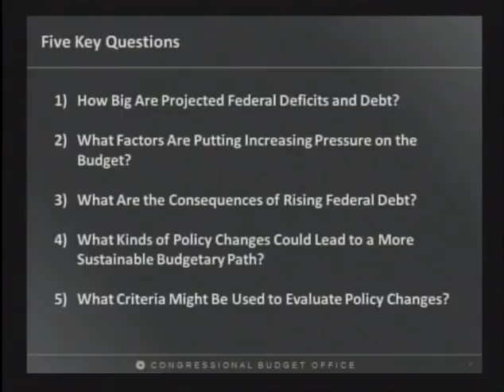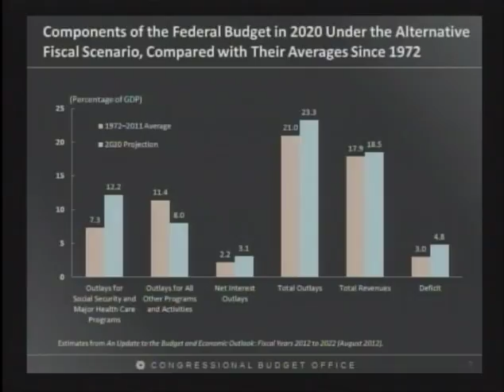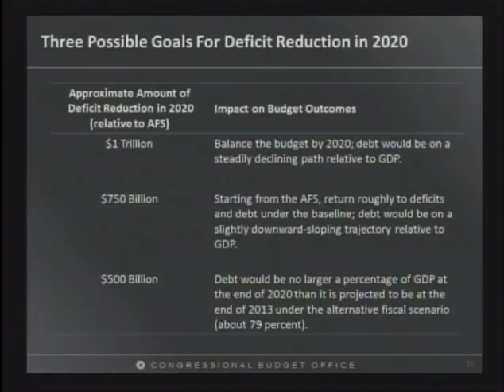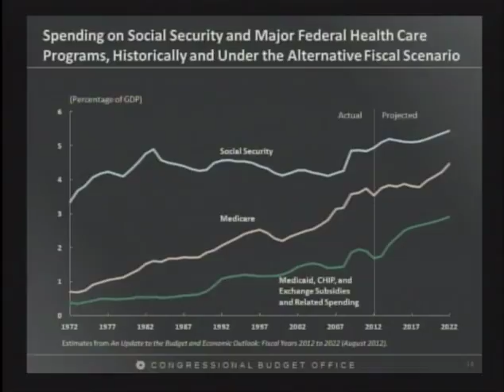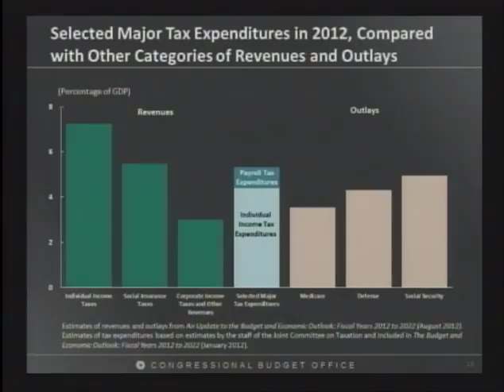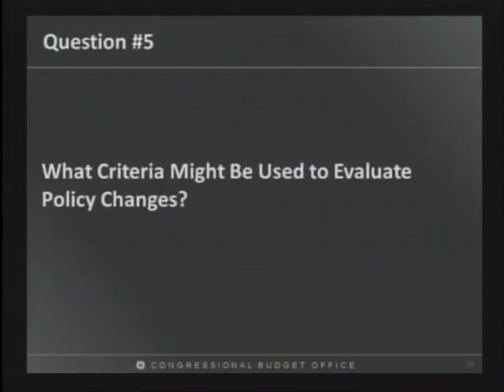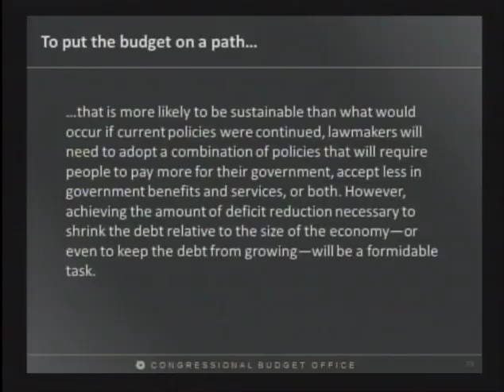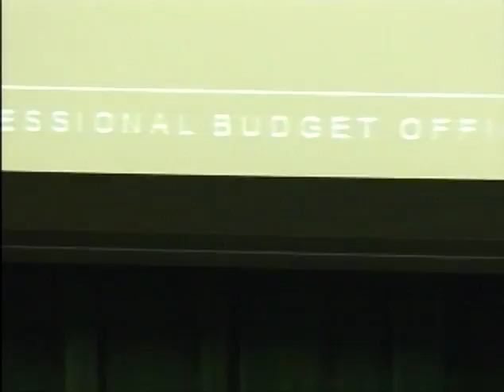Doug Elmendorf: Choices for federal spending and taxes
Doug Elmendorf, director of the Congressional Budget Office, talks about the current fiscal challenges facing the United States. In this lecture he presents what the "fiscal cliff" means, the consequences and options to avoid it. September, 2012